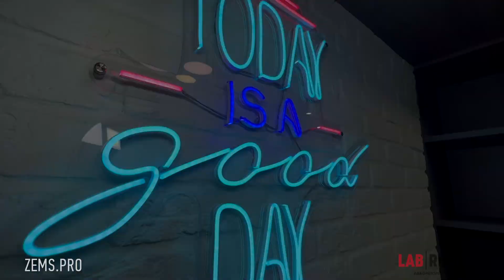Ремонт за 15 млн рублей | дизайн проект | ремонт квартир под ключ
Чубаров Николай | LabRemont

Работаем в СПб, Москве, Ростове, Краснодаре, Сочи, Минске, Воронеже, ЧР, Новороссийск, Махачкала, Анапа, Геленджик
🔹Гарантия на ремонт 5 лет
🔹Личная ответственность